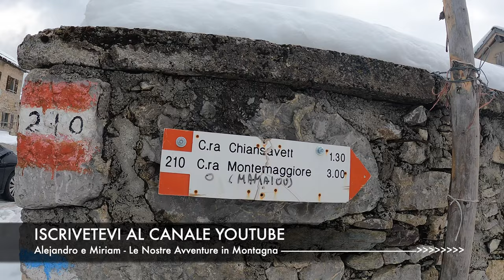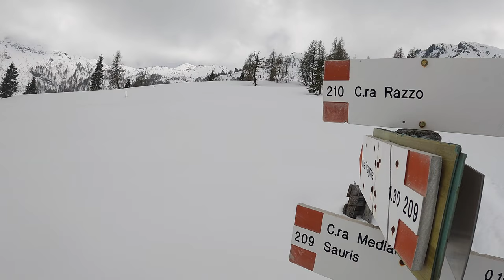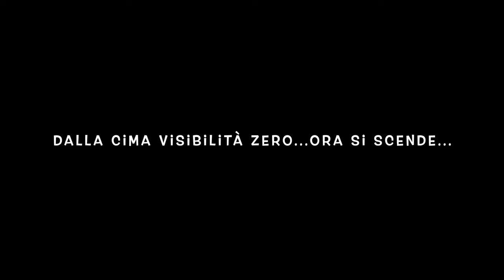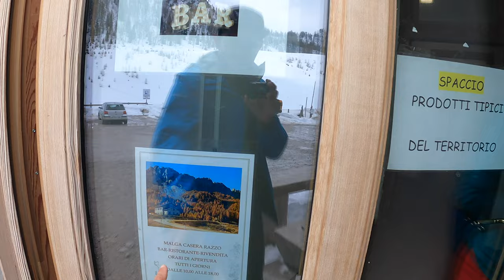CLAPSAVON ⛷ Skialp - Scialpinismo - Altopiano di Razzo 🏔